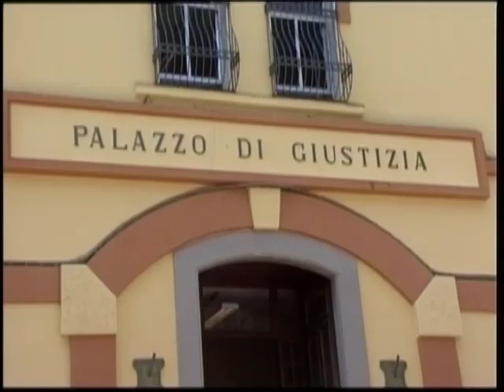TRIBUNALE DI NOCERA. IL PRESIDENTE PALUMBO: “LE CARENZE NON SIANO UN... - SERVIZIO TG DEL 27/01/2024